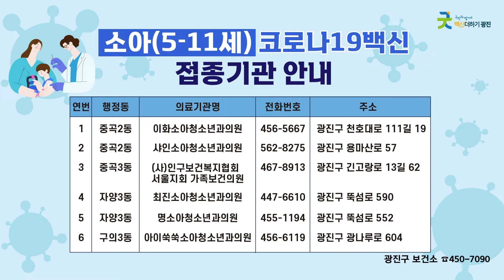[광주리 - 3월 넷째 주] 광진구 주요소식 및 생활정보